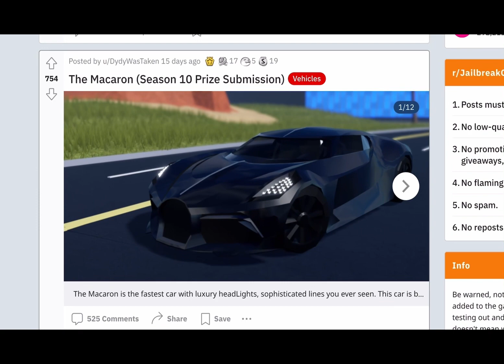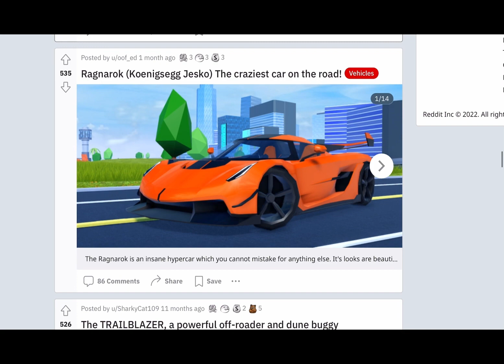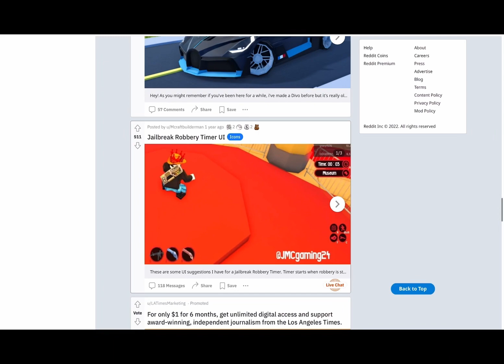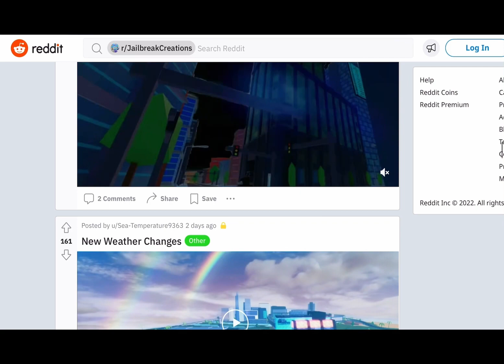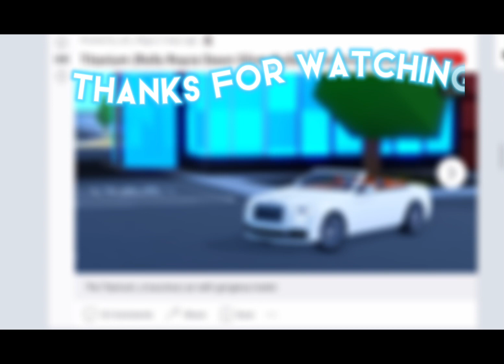Jailbreak Season 10 RICH & FAMOUS Concept’s (Roblox Jailbreak)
Roblox is a  ‘Imagination Platform’ that allows its users to develop or play millions of 3D online games. It was launched in 2007, and has 64 million players every month, with an estimated total 178 million accounts on the platform. It is available to download as an app on both Android and Ios and is listed as 12+ with Parental Guidance advised. Users can also play the game on tablets, PC, XBox One or Amazon devices.